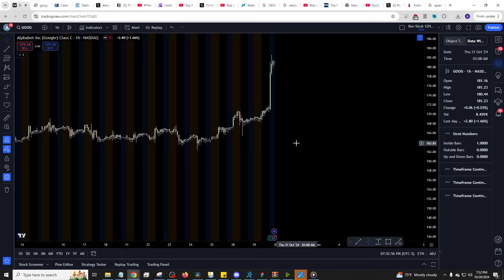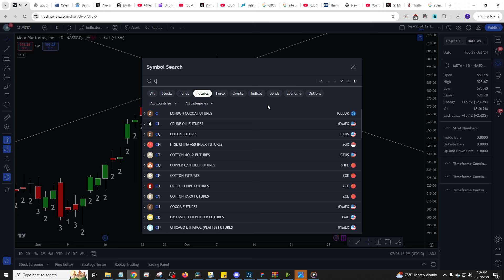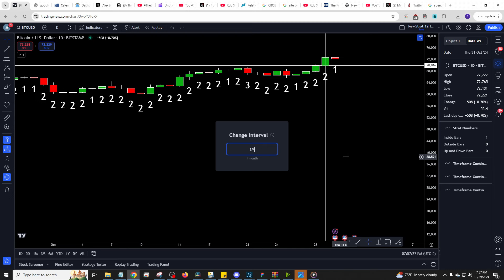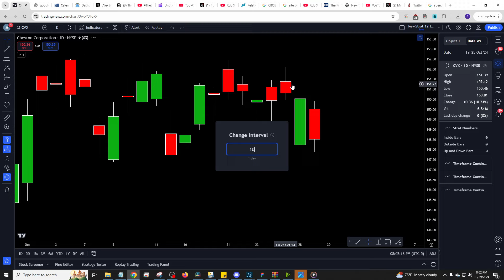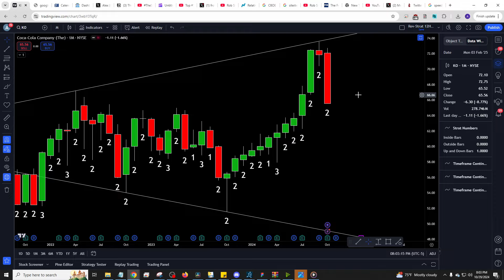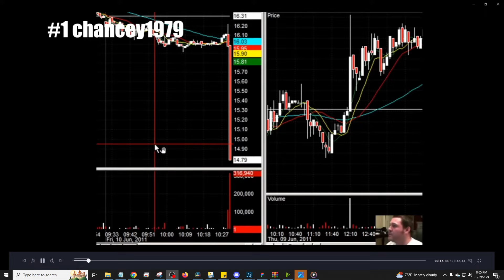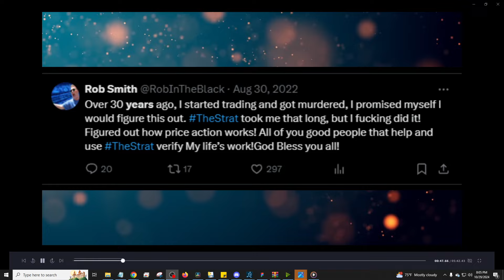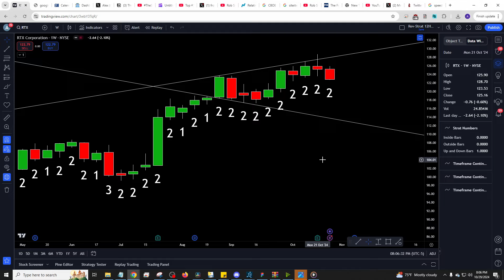TheStratAttack + Teaser Trailer 10/29/2024